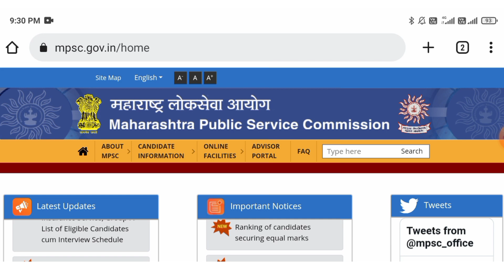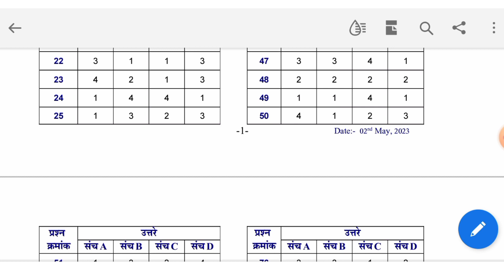mpsc group b and c 2023 answer key|answer key mpsc combine 2023|mpsc combine 2023 answer key pdf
धन्यवाद